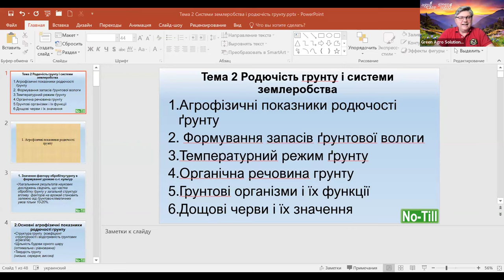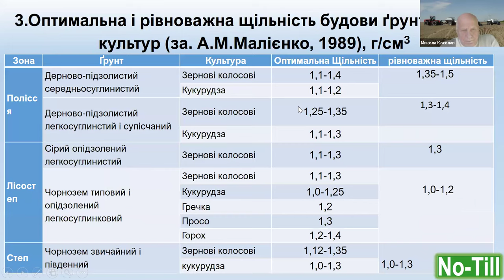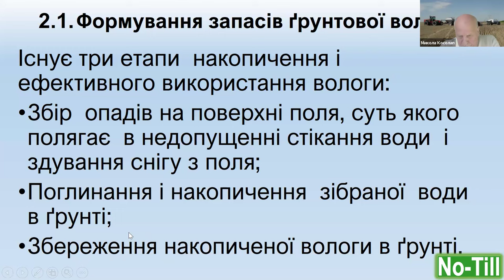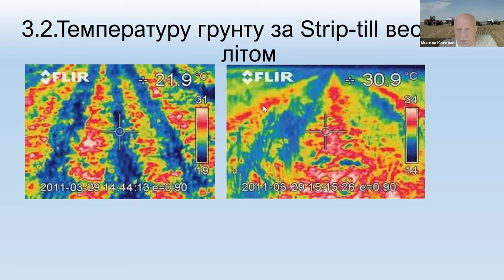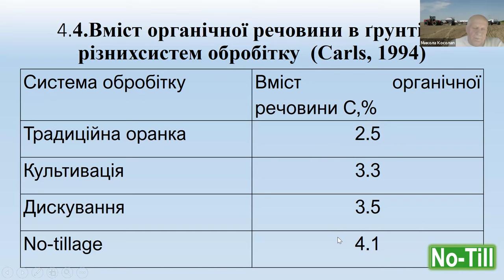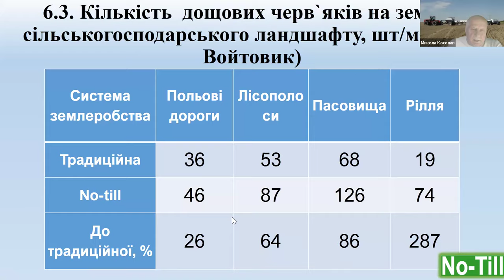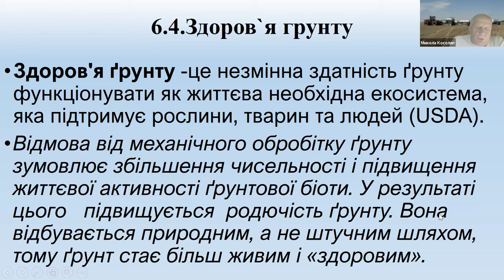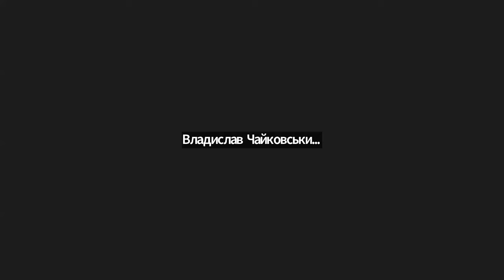Микола Косолап. Родючість ґрунту і системи землеробства!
Друга лекція циклу "Системи зберігаючого землеробства" побудованого на основі навчального курсу "Системи зберігаючого землеробства  No-till та Strip-till", для магістрів.
Доповідач: Микола Павлович Косолап, Національний експерт ФАО з питань зберігаючого землеробства та аграрної освіти, Кандидат с.-г. наук, доцент кафедри землеробства та гербології НУБіП України.

Цикл онлайн лекцій «Системи зберігаючого землеробства» створено Громадською Спілкою "Зелені Агро Рішення" спільно з науковцями Національного Університету біоресурсів і природокористування України та практиками - фермерами.